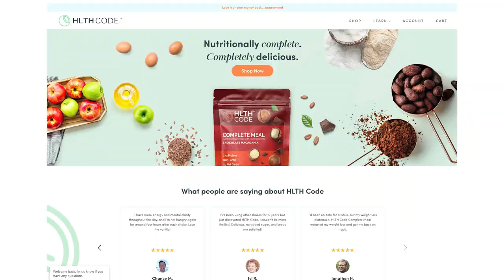Carnivore for Women, HIIT VS Distance Cardio with Cynthia Monteleone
Save using code HIH at checkout

Cynthia Monteleone offers nutrition and exercise for staying young and vibrant as you age

Fast Over 40 Book

Show Notes
0:00 Intro
01:34: Fat and Protein Together with Ben Bikman, PhD
04:10 Your brain increases BDNF (brain derived neurotrophic factors) production during sprinting.
05:35 Sprinting can get you really lean, without a long-time commitment.
10:20 Endurance running changes your microbiome.
11:52 A lot of joint pain comes from inflammation from your diet settling in your joints, not overuse.
12:30 Cleaning up your diet is the first step to starting any exercise.
12:50 You could start sprinting in grass to protect your joints and work up to running on the beach.
13:15 Getting into the lactic zone is the best way to stimulate growth hormone and the best way to burn fat.
13:35 Start strength/resistance training to prepare muscles for sprinting.
13:55 Walking up a hill forces your toe to dorsiflex, the proper sprinting form.
15:54 Walk up a hill for 2 minutes and 45 seconds, then walk down. Try to get faster over time.
17:00 For a short sprint, get on a field and run for 20 seconds. Walk back. Do it several times.
18:30 For running on a road, have very good running shoes and even compression socks to support you shins.
22:45 Diet changes can mitigate achilleas pain in as little as two weeks.
28:38 Red meat is practically necessary as we age, especially for women over 40, for hormone balance.
29:30 Carbohydrates are directly linked to increased lactic acid.
21:00 You can be a power athlete, accessing ATP, through high protein/high fat.
31:20 Glycogen is spared more when you are steak/high protein adapted.
37:17 Carb fueled athletes tend to be more emotionally unbalanced on race day than steak/keto adapted athletes.
39:30 Animal based protein balances hormones, especially helpful with developing children.
40:20 Building muscle mass is perfect for managing hormones.
42:57 The measurement of the back of the hamstring can reflect the xenoestrogens someone is carrying.
47:20 Ice baths 36 hours before competition may boost testosterone.
55:30 Tempo training focuses on lowering the eccentric portion slowly.
61:05 Coconut oil as a lotion after a shower seems to keep your skin microbiome in balance.
01:03:46 Plant-based diets, now trending, may cause bacterial overgrowths that promote autoimmune issues.
01:05:15 Rashes on the back of the arm or upper back can be a manifestation of liver toxicity issues.
01:07:05 Title 9 provides equal opportunities for women. Even with hormone replacement and gender reassignment surgery, males are still stronger and faster than females.
01:19:10 Prioritize your sleep.